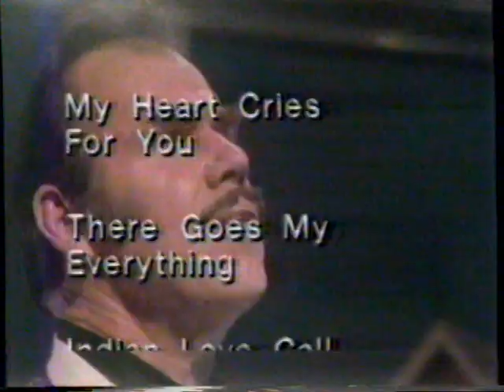1980 Slim Whitman "All My Best" Record Album or Tape TV Commercial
This commercial aired on April 13th, 1980. It was run during a broadcast of the movie "The Adventures of Sherlock Holmes" on WTBS The Super-station Atlanta. WTBS was an independent station broadcast via satellite all over America. It was the brainchild of Ted Turner and his Turner Broadcasting Systems (the TBS in WTBS)